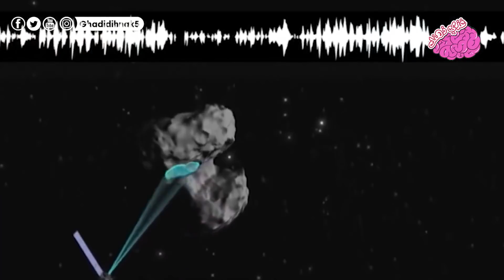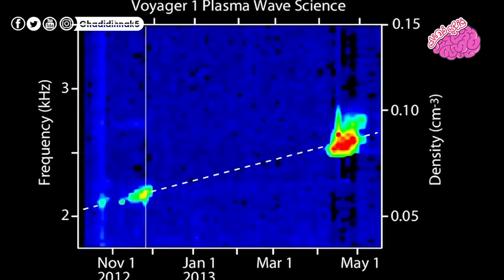هل سمعتم أصوات الكواكب من قبل؟ استمع اليها الان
جميع الحقوق محفوظة لدى قناة غذي ذهنك